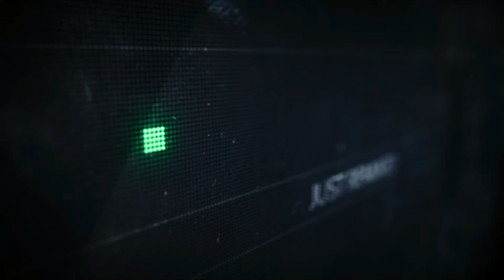MASTERIA - Operator ft. Johnny Malek